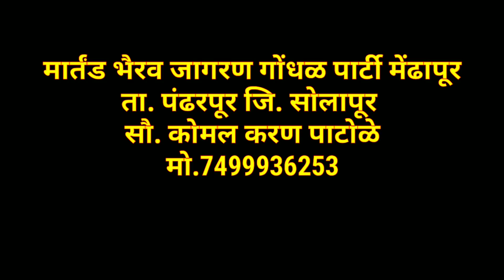कोमलताई पाटोळे यांनी दिमडी अशी वाजवली..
कोमलताई पाटोळे यांनी दिमडी अशी वाजवली..मुरळ्यांचा घामचं काढला ||

खुपच छान कार्यक्रम

कोमल पाटोळे जागरण गोंधळ

कोमल पाटोळे गवळण

मार्तंड भैरव जागरण गोंधळ पार्टी मेंढापूर तालुका पंढरपूर जिल्हा सोलापूर

कार्यक्रम बुकिंग साठी आजच संपर्क करा : 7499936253